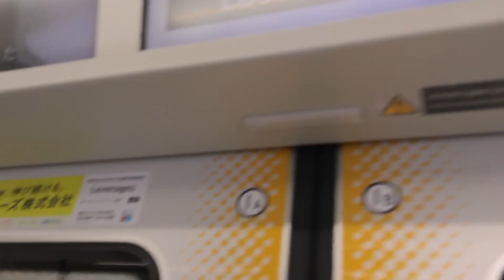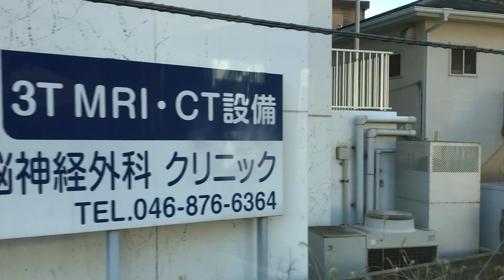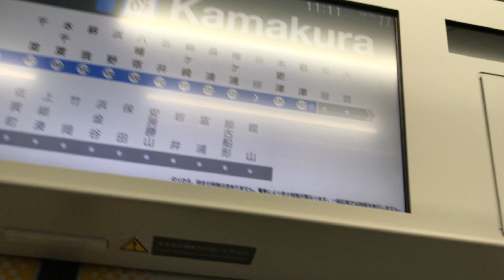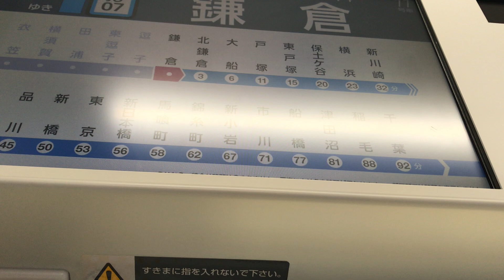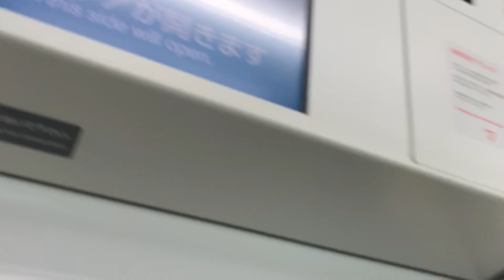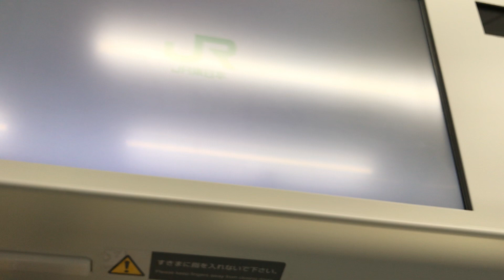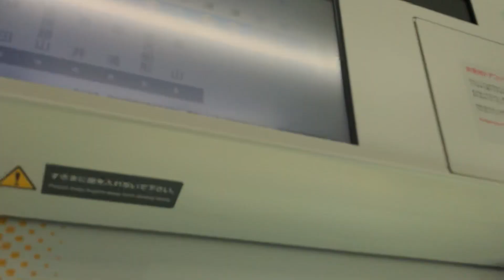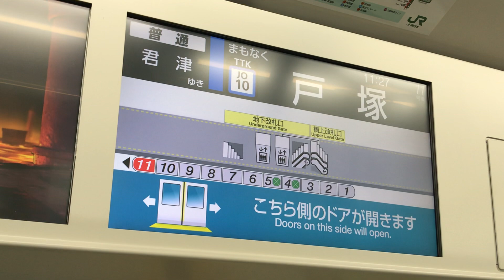JR新川崎駅付近の車両点検で遅れている横須賀線普通君津行きE235系1066SF-03と快速ホリデー快速鎌倉号鎌倉行きE257系9532MOM-51！サフィール踊り子1号と特急踊り子4・11・13号！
JR逗子駅1番線ホームに停車中の、JR逗子駅始発横須賀線上り11両編成普通君津行きE235系1066SF-03横クラ11号車クハE235-1003両から撮影。(JR新川崎駅付近での車両点検の影響で、10時54分始発の筈ですが発車時刻を過ぎてもJR逗子駅1番線ホームに停車中。)ダイヤ乱れ(横須賀線と湘南新宿ラインの列車など)

※サムネイルの写真撮影者も猫ぷに。(令和4年1月9日日曜日11時43分撮影。約2時間遅れの下り5両編成快速ホリデー快速鎌倉号鎌倉行きE257系9532MOM-51宮オオ。)

JR逗子駅

JR逗子駅10時54分始発予定だった、車両点検の影響で発車時刻を過ぎている横須賀線上り11両編成普通君津行きE235系1066SF-03横クラ11号車クハE235-1003両から撮影。

普通君津ゆき ただいま JO06 逗子 11:04 11号車
発車までしばらくお待ちください
この電車は 総武快速線 経由 内房線 直通
普通 君津 ゆき

横須賀線下り15(4+11)両編成普通逗子行きE217系Y-103横クラ+E217系Y-38横クラ(JR逗子駅3番線ホームに到着。)

11 🚭
J-TREC
総合車両製作所 クハE235-1003
2020 新津

【相鉄線直通列車 運転再開見込み】
相鉄線直通列車は、新川崎駅付近での車両点検の影響で、新宿〜羽沢横浜国大駅間で運転を見合わせています。運転再開見込みは11時30分頃に変更になりました。

【横須賀線 遅延】
横須賀線は、新川崎駅付近での車両点検の影響で、上下線の一部列車に遅れと運休がでています。総武快速線への直通運転を中止しています。

11時08分にJR逗子駅1番線ホームからJR鎌倉駅へと14分遅れで発車！

JR逗子駅〜JR鎌倉駅〜JR北鎌倉駅〜JR大船駅間の左側面展望の車窓風景を撮影。

つぎは JO07 鎌倉 11:10
【総武快速線 遅延】
総武快速線は、横須賀線内での車両点検の影響で、下り線の一部列車に遅れがでています。横須賀線への直通運転を中止しています。

JR鎌倉駅上り2番線ホームに到着。

ただいま JO07 鎌倉 11:13

JR鎌倉駅上り2番線ホームから11時14分にJR北鎌倉駅へと16分遅れで発車！

次は JO08 北鎌倉 11:16

まもなく JO08 北鎌倉 11:17

ただいま JO08 北鎌倉 11:18

JR北鎌倉駅上り1番線ホームに11時18分に遅れて到着。

きたかまくら JO08 JS08のJR北鎌倉駅上り1番線側の平仮名の駅名標。

JR北鎌倉駅上り1番線ホームから11時18分にJR大船駅へと17分遅れで発車！

横須賀線15(4+11)両編成回送E217系Y-140横クラ+E217系Y-14横クラ

動画開始から15分50秒富士山🗻

15時59秒大船観音寺の観音像

JR
JR東日本

JR大船駅上り5番線ホームに11時21分に到着。

ただいま JO09 大船 11:21

JR大船駅上り5番線ホームから11時22分にJR戸塚駅へと16分遅れで発車！

次は JO10 戸塚 11:22

JR大船駅〜JR戸塚駅間の一部の左側面展望を撮影。

下り15(10+5)両編成E23…系+E233系E-52横コツ

JR大船駅〜JR戸塚駅間の前面展望の車窓風景を撮影。

京浜東北・根岸線下り10両編成各駅停車大船行きE233系909B144宮サイ

下り15(10+5)両編成湘南新宿ライン横須賀線直通普通逗子行きE231系2531Y+E233系

下り15(10+5)両編成上野東京ライン東海道線直通普通E233系E-11横コツ+E231系(JR戸塚駅10時35分発だった遅れている列車)

下り15(10+5)両編成湘南新宿ライン東海道線直通特別快速小田原行きE231系4825Y+E233系(JR戸塚駅10時41分発だった遅れている列車)

JR戸塚駅上り1番線ホーム入線中に警笛！

まもなく JO10 戸塚 11:26

JR戸塚駅上り1番線ホームに11時27分に遅れて到着。

下車します。

JR戸塚駅

横須賀線上り11両編成普通君津行きE235系1066SF-03横クラ(JR戸塚駅11時11分発予定だった16分遅れで発車した列車)

神奈中バスのバス

上り15(5+10)両編成上野東京ライン宇都宮線直通普通宇都宮行きE231系1584EU66宮ヤマ+E231系U520宮ヤマ

横須賀線下り15(4+11)両編成普通逗子行きE217系0983SY-122横クラ+E217系Y-37横クラ(JR戸塚駅11時23分発予定の9分遅れの列車)

下り8両編成特急サフィール踊り子1号伊豆急下田行きE261系3001MRS1宮オオ

下り15(10+5)両編成湘南新宿ライン東海道線直通普通国府津行きE231系2831YK-26横コツ+E233系U220宮ヤマ(JR戸塚駅10時51分発だった遅れている列車)

横須賀線上り11両編成普通成田空港行きE217系1028SY-2横クラ(JR戸塚駅11時30分発だった遅れの列車)

EF210形EF210-120「ECO-POWER桃太郎」電気機関車(11時35分)

下り15(10+5)両編成上野東京ライン東海道線直通普通平塚行きE231系1553EU529宮ヤマ+E231系S-25横コツ(警笛♪)

上り15(5+10)両編成上野東京ライン高崎線直通普通籠原行きE233系1862EE-73横コツ+普通高崎行きE231系K-16横コツ

上り15(5+10)両編成湘南新宿ライン宇都宮線直通宇都宮線内快速普通宇都宮行きE233系4526YU225宮ヤマ+E231系U517宮ヤマ(JR戸塚駅11時20分発予定だった24分遅れの列車)

下り5両編成快速ホリデー快速鎌倉号鎌倉行きE257系9532MOM51宮オオ(JR横浜駅9時26分発予定だった大幅に遅れている列車。JR大船駅9時46分着だった列車。JR戸塚駅上り3番線ホームを11時42分〜43分に通過)

下り10両編成上野東京ライン東海道線直通普通熱海行きE231系1859EK-21横コツ

下り10両編成湘南新宿ライン横須賀線直通普通逗子行きE231系2831YU505宮ヤマ(JR戸塚駅11時02分発予定だった46分遅れの列車)

横須賀線下り15(4+11)両編成普通逗子行きE217系1063SY-134横クラ+E217系Y-30横クラ(JR戸塚駅11時37分発予定だった13分遅れの列車)

上り15(5+10)両編成上野東京ライン宇都宮線直通普通古河行きE231系1586EU111宮ヤマ+E233系U628宮ヤマ

下り15(10+5)両編成上野東京ライン東海道線直通普通平塚行きE231系U536宮ヤマ+E231系U58宮ヤマ

横須賀線下り11両編成普通久里浜行きE217系1013SY-22横クラ

上り9両編成特急踊り子4号東京行きE257系3024MNA-08宮オオ(JR大船駅11時54分発の特急列車♪♬♩JR戸塚駅上り2番線ホームをミュージックホーンを鳴らし、……警笛とミュージックホーン同時に奏でながら通過♪♬♩🙌😭❤️)

横須賀線上り15(11+4)両編成普通千葉行きE217系1174SY-32横クラ+E217系Y-133横クラ(JR戸塚駅11時43分発予定だった16分遅れの列車)

下り15(10+5)両編成湘南新宿ライン東海道線直通普通平塚行きE233系2833YE-06横コツ+E233系E-56横コツ(JR戸塚駅11時12分着、11時16分発予定だった16〜17分遅れの列車)

上り15(5+10)両編成上野東京ライン高崎線直通普通籠原行きE231系1864EU31宮ヤマ+普通高崎行きE231系U513宮ヤマ

下り9両編成特急踊り子11号伊豆急下田行きE257系8031MNA-07宮オオ(JR横浜駅11時54分発)

横須賀線上り15(11+4)両編成普通東京行きE217系1192SY-42横クラ+E217系Y-139横クラ(JR戸塚駅11時59分発予定だった4分遅れの列車)

下り10両編成湘南新宿ライン横須賀線直通普通逗子行きE231系2533YU503宮ヤマ(JR戸塚駅11時32分発予定だった32分遅れの列車。

上り10両編成湘南新宿ライン宇都宮線直通普通宇都宮行きE231系2534YU505宮ヤマ(JR戸塚駅11時50分発だった16分遅れの列車。警笛♪)

下り10両編成上野東京ライン東海道線直通普通熱海行きE233系1861EU620宮ヤマ

EF210形EF210-4「ECO-POWER桃太郎」電気機関車(桃太郎ラッピング)😭❤️

横須賀線下り11両編成普通逗子行きE217系0947SY-3横クラ

下り15(10+5)両編成湘南新宿ライン東海道線直通特別快速小田原行きE231系4825YU534宮ヤマ+E231系U6宮ヤマ(JR戸塚駅11時40分発予定だった30分遅れの列車)

上り15(5+10)両編成上野東京ライン宇都宮線直通普通小金井行きE231系1588ES-10横コツ+E231系U584宮ヤマ

下り15(10+5)両編成湘南新宿ライン横須賀線直通普通逗子行きE233系4523YE-02横コツ+E231系S-20横コツ(JR戸塚駅12時02分発予定だった列車)

下り15(10+5)両編成上野東京ライン東海道線直通普通熱海行きE231系1557EK-19横コツ+E231系S-27横コツ

横須賀線上り15(11+4)両編成普通東京行きE217系1182SY-37横クラ+E217系Y-122横クラ(JR戸塚駅12時12分発予定だったの列車。この列車は、君津行き1182Sから行先変更。)

上り15(5+10)両編成湘南新宿ライン高崎線直通特別快速高崎行きE231系4824YS-05横コツ+E233系E-01横コツ(JR戸塚駅11時39分発予定だった37分遅れの列車)

上り15(5+10)両編成湘南新宿ライン高崎線直通快速籠原行きE233系2834YE-56横コツ+E233系E-06横コツ(12時08分発予定だった11分遅れの列車)

EF210形「ECO-POWER桃太郎」電気機関車

上り15(5+10)両編成上野東京ライン高崎線直通普通籠原行きE233系1866EE-72横コツ+E231系K-29横コツ

下り10両編成上野東京ライン東海道線直通普通小田原行きE233系1863EU624宮ヤマ

上り15(5+10)両編成回送E233系1972EE-55横コツ+E231系K-06横コツ

横須賀線下り15(4+11)両編成普通逗子行きE235系1131SJ-12横クラ+E235系F-11横クラ(JR戸塚駅12時21分発予定だった3分遅れの列車)

EF210形EF210-3「ECO-POWER桃太郎」電気機関車

横浜市消防車

上り10両編成湘南新宿ライン宇都宮線直通宇都宮線内快速普通宇都宮行きE231系4528YU503宮ヤマ(JR戸塚駅12時20分発予定だった列車)

上り15(5+10)両編成上野東京ライン宇都宮線直通普通宇都宮行きE231系1590ES-25横コツ+E231系U529宮ヤマ

EF210形EF210-308「ECO-POWER桃太郎」電気機関車

下り14(9+5)両編成特急踊り子13号伊豆急下田行きE257系3033MNA-01宮オオ+修善寺行きE257系NC-32宮オオ